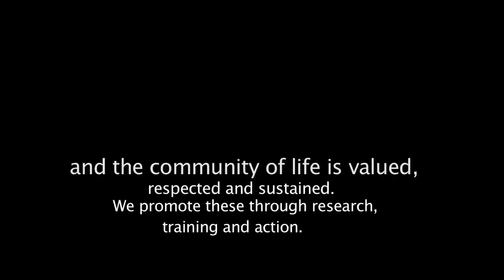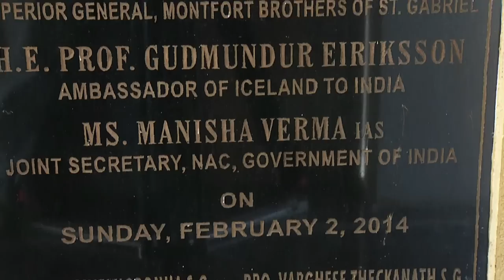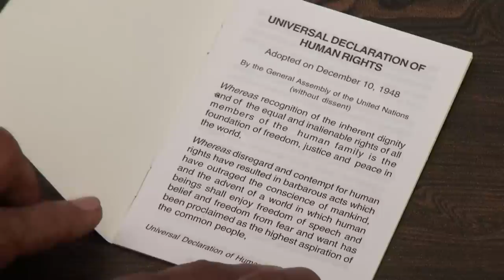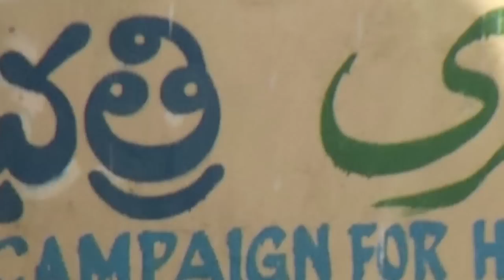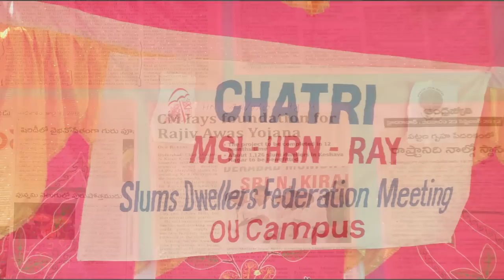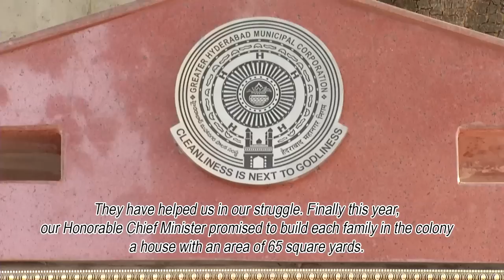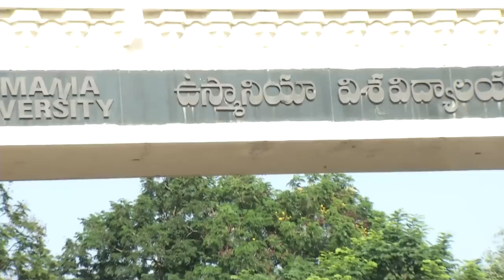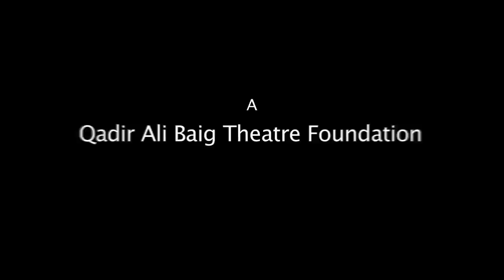CHANGING LIVES - Documentary by MONTFORT SOCIAL INSTITUTE (MSI)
Changing Lives.. a documentary on telling real stories.
 Hyderabad based NGO Montfort Social Institute (MSI) as part of its work has made a difference in the lives of residents of the slums.
The documentary depicts the rehabilitation work in the slums and raises awareness on the slum dwellers " Right to Dignity" who are the backbone of our society...